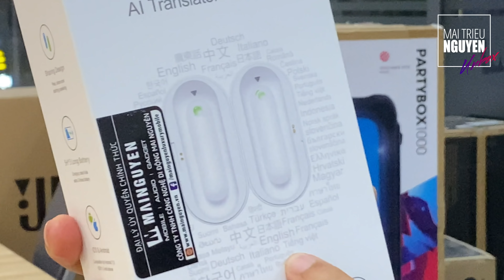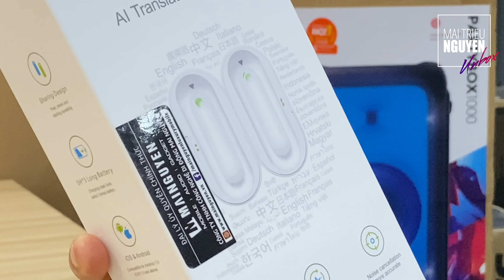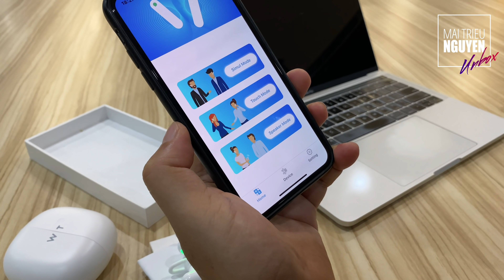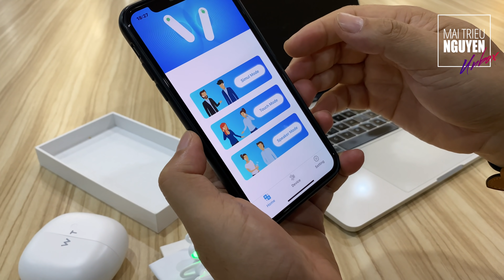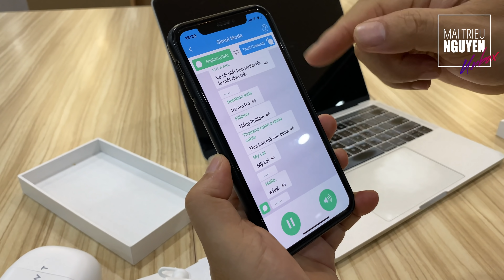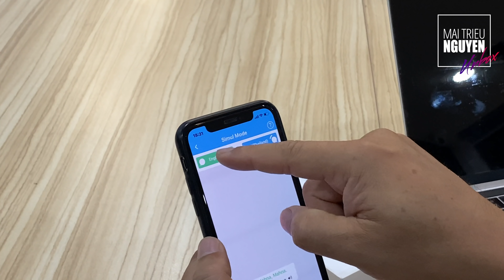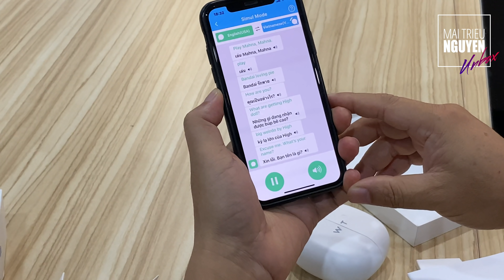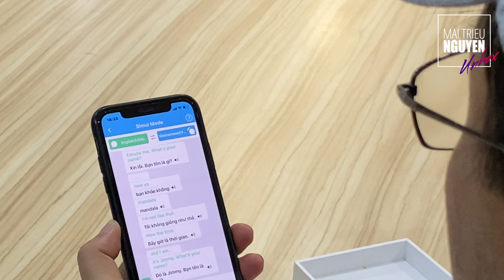TAI NGHE PHIÊN DỊCH 40 NGÔN NGỮ | WT2 PLUS AI TRANSLATOR EARBUDS UNBOXING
Với thiết kế như một chiếc tai nghe bluetooth không dây, kết hợp cơ chế dịch thuật tự động theo thời gian thực và thuật toán trí tuệ nhân tạo thông minh , WT2 Plus AI sẽ là món phụ kiện công nghệ hỗ trợ rất đắc lực dành cho những ai đang cảm thấy thiếu tự tin trong việc giao tiếp với người nước ngoài, nhất là trong những chuyến đi công tác hoặc du lịch xa. Mình làm video khui hộp để các bạn dễ hình dung sản phẩm.